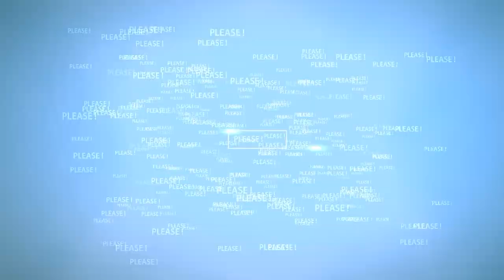🔴 Camille Vasquez: She gave 'the performance' of her life ! 🎬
Johnny Depp & Amber Heard Trial - She gave the performance of her life.